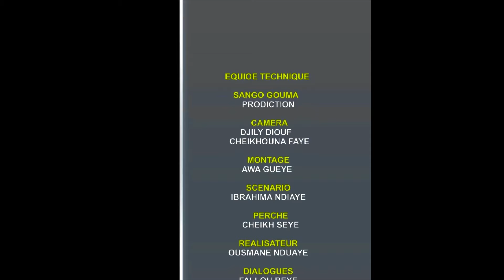Koorou Ndiaye Radiakh Épisode 15